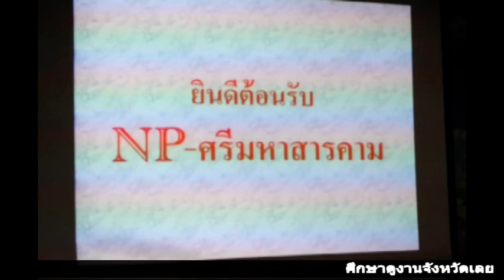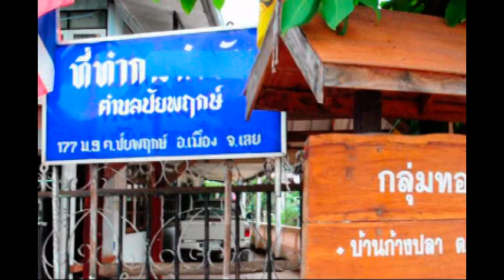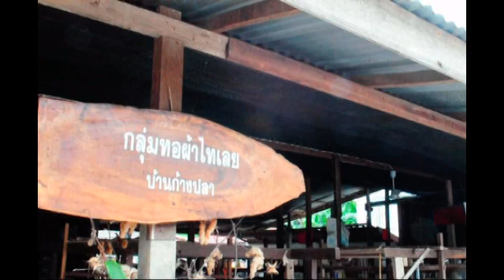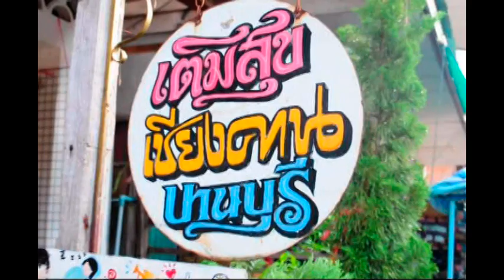ศึกษาดูงาน พยาบาลเวซปฏิบัต รุ่น 16 วศม